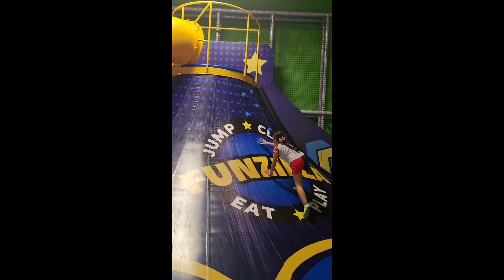Jumping, flipping, gaming at Fun place